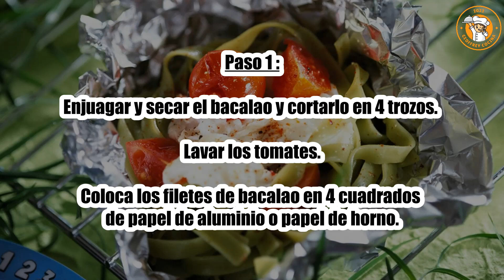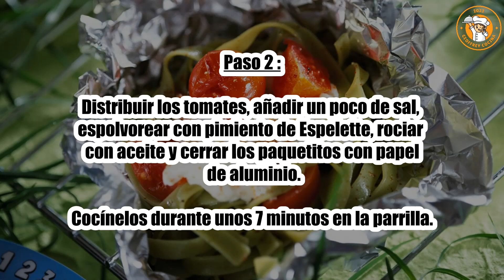Receta : Bacalao en papel de barbacoa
Hola a todos, hoy recettescooking.com os presenta la siguiente Receta : Bacalao en papillote a la barbacoa

TIEMPO TOTAL: 22 minutos
Preparación: 15 minutos
Tiempo de cocción: 7 minutos

Ingredientes :

500 g de bacalao desalado
1 canastilla de tomates cherry
2 cucharadas. cucharada de aceite de oliva
Pimiento de Espelette
sal

Paso 1: Enjuagar y secar el bacalao y cortarlo en 4 trozos. Lavar los tomates.

Coloca los filetes de bacalao en 4 cuadrados de papel de aluminio o papel de horno.

Paso 2: Distribuir los tomates, añadir un poco de sal, espolvorear con pimiento de Espelette, rociar con aceite y cerrar los paquetitos con papel de aluminio.

Cocínelos durante unos 7 minutos en la parrilla.

Paso 3: Servir inmediatamente, por ejemplo con tallarines.